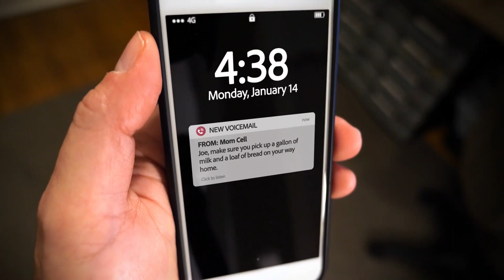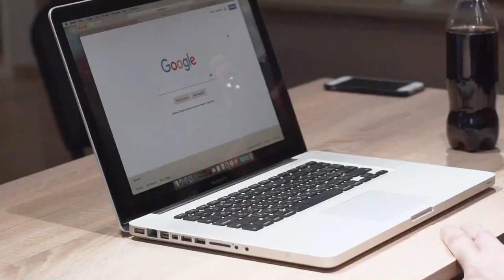How To Change Your Net Worth - Apostle Joshua Selman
►Video original and produced exclusively by Scriptures and Worship
►Footage licensed through  story blocks

Scriptures and Worship is here to simply inspire you ! The Channel Creates original gospel inspiring contents scripted with key life applicable points, narrated to be understood and edited using cinematic backgrounds by one or more members of our media team and in house speakers, we also use some of your favorite gospel ministers to bring teaching and messages to life; Our team take time out to script, narrate and edit teaching on the Anointing, Marriage, Relationship, Finance, Deliverance, prayer, success, faith, love and many more.